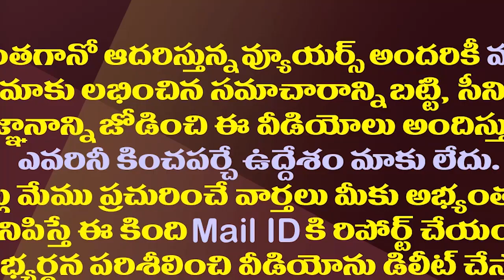పవన్ తో టీడీపీ ఎమ్మెల్యే గంటా భేటీ..వ్యూహం ఇదేనా?| Why Did Ganta Srinivasa Rao Meet Pawan Kalyan?